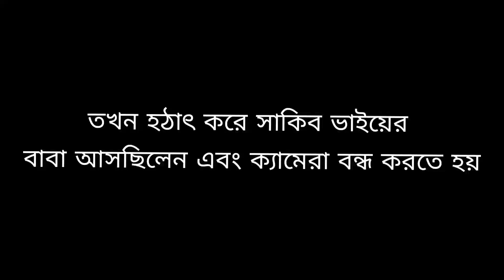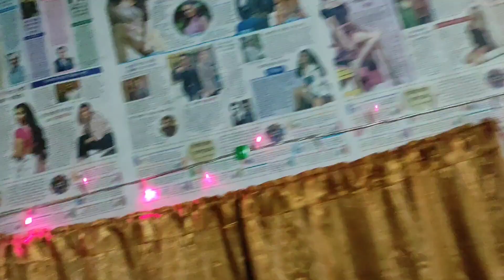সাকিব আল হাসানের সঙ্গে দেখা করলাম ? Sajib Al Hasan House| Magura city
It this video I shared my experience about Sakib Al Hasan House Magura

Fb | Instagram | TikTok - Angkon Sikder 😎

Hope u enjoyed this vlog

share your friends , Family & everywhere for support ❤️

take care Boom 🤜🤛💥